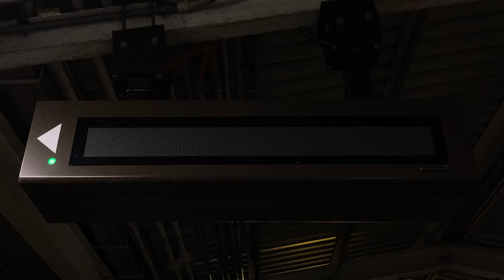JR東海 富士宮駅 ホーム 列車接近表示器